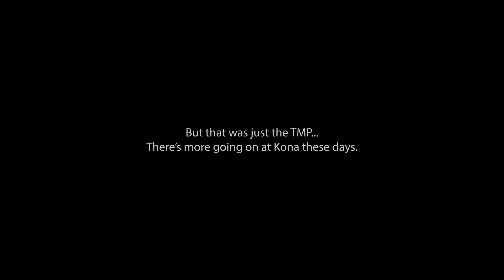2020 02 14 Weekly Report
An update of Kona International Airport projects, focusing on the Terminal Modernization Project, Ph I and South Ramp K & T-Hangers.

Video sequences taken from shoots on Jan 16, 23, 31, and Feb 5 & 13, 2020.

1) “More Hard Work", by Josef Falkenskold
2) "The Road Ahead", by Josef Falkenskold
3) "To the Finish Line" by Josef Falkenskold
4) "Walking My Baby Home" by J.F. Gloss

Gear: GoPro Hero 6, Sony a7iii

Edited with Adobe Premiere Pro CC v14.01